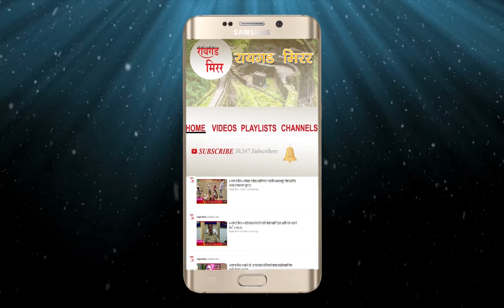# रायगड मिरर # मुंबई-पुणे जुन्या हायवेवर खालापूर फाट्या जवळ अपघात.